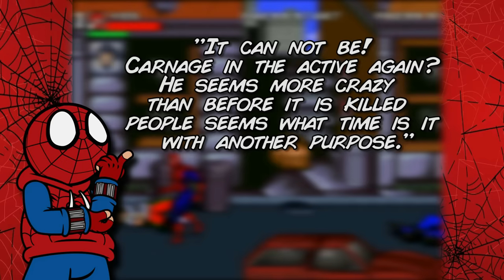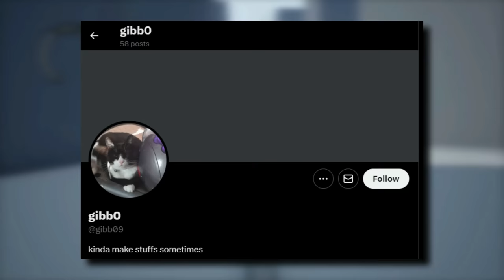I review 4 Spider-Man FAN GAMES! - The Mediocre Spider-Matt!